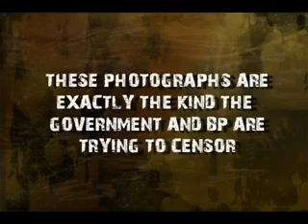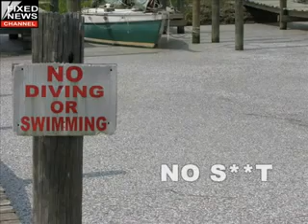The Cost Of The Deepwater-Horizon Oil Spill. BP Does NOT Want You To See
They are being reproduced under the Fair Use exception to copyright law, 17 U.S.C. § 107, as it is for educational purposes and is intended as political commentary on important social events of the day.

In addition, use of such images is also protected under the First Amendment to the United States Constitution. Specifically, reproduction is protected under the "Mai Lai/Zapruder line of cases", since: (1) The images are of historical significance; (2) They show facts which cannot be conveyed effectively in any other manner, and (3) Therefore the Constitution trumps copyright law.